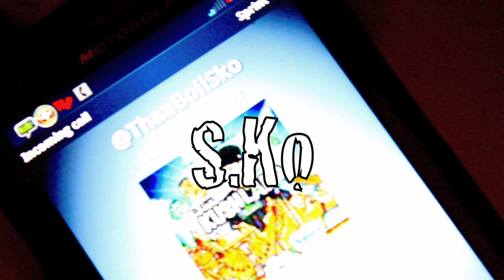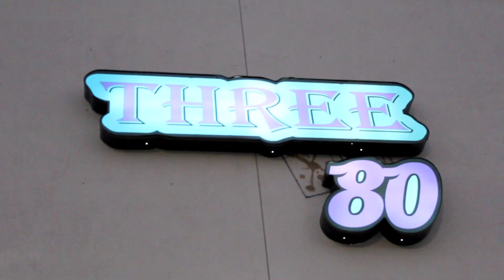S.Ko - Gettin That Ft. Young Duce (Promo Video)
Grind Lab Music Group & Grind Lab Films presents the official Video for Gettin That. The first collaboration between West Palm Beach Artist S.Ko & Miami Artist Young Duce Millions. S.Ko & Young Duce are planning to drop a mixtape together later this year.

Written by @ThaaBoiiSko & @YoungDuce305
Produced by @KidCrisisBeatz
Video Directed & edited by @GrindLabFilms
Mixed by @ThaaBoiiSko
Recorded at @GrindLabMG